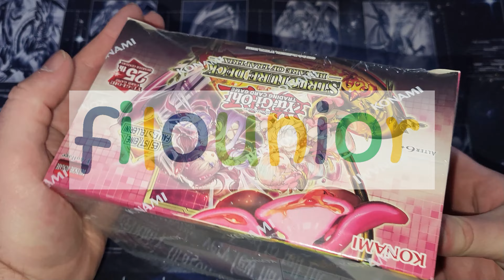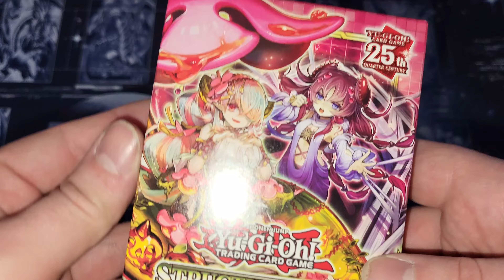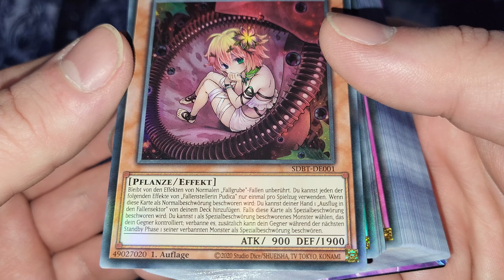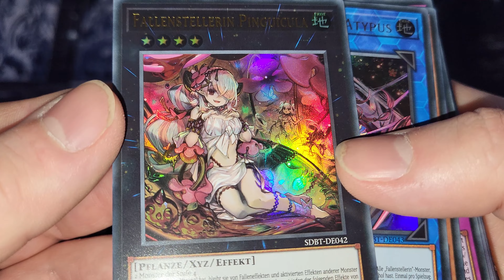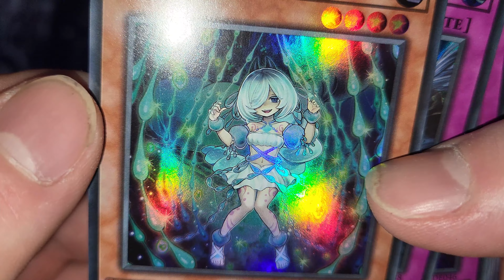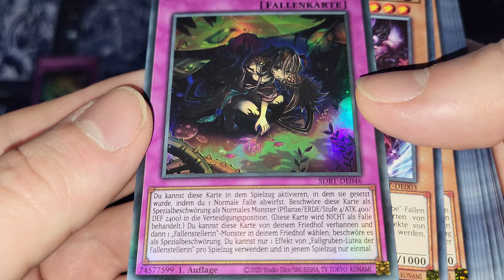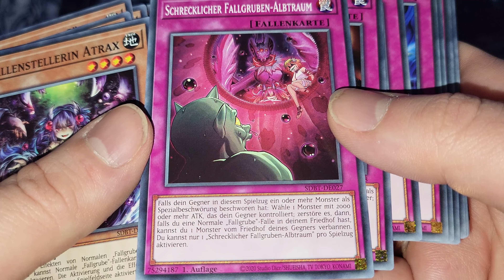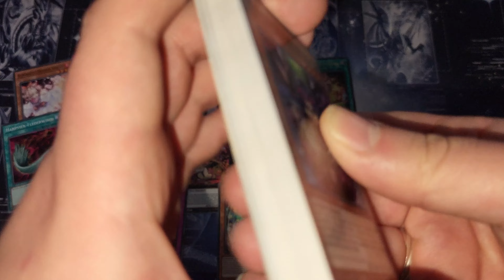Yu-Gi-Oh! Structure Deck Beware of Traptrix Opening/Unboxing Deutsch/German Februar 2023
Opening des Structure Decks: Beware of Traprix

an meinen Verkäufer des Vertrauens